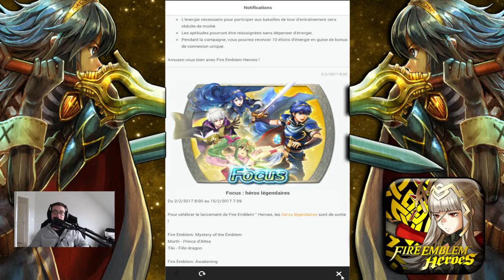► PRESENTATION TACTICAL RPG DE QUALITE - #1 || FIRE EMBLEM HEROES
On part aujourd'hui pour une présentation d'un jeu de chez nintendo dispo sur tablettes et mobiles en version IOS et Android. Belle surprise et énormément de choses à faire. C'est parti.